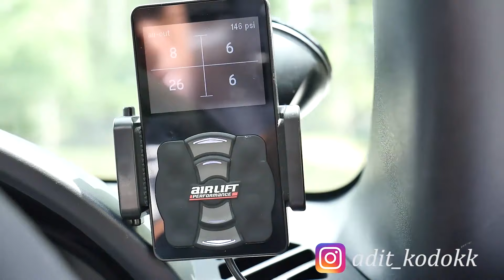SUPER WIDE MX5 - Miata x Rotiform x Airlift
INFAMOUS MAZDA MX-5 miata
hello guys

welcome to my 7th  vlog

in this vlog im going to give you an experience also the detail about this Mazda MX5 Miata with Super wide body kit

so it will help my channel to get better

Hallo teman-teman

selamat datang di vlog ke-7 saya

dalam vlog ini saya akan memberi Anda pengalaman juga detail tentang mobil MX5 Miata yang bisa dibilang cukup extreme dalam pengerjaan bodyworknya, penasaran seperti apa ?? langsung aja ditonton ya guys

jadi itu akan membantu saluran gue untuk menjadi lebih baik kedepannya

jadi bisa update mobil-mobil apa saja yang akan di review

Cara Ikut serta GIVE AWAY
3. POST Screenshot (SS) kalian pada pada FEEDS Instagram Kalian dan tag @adit_kodokk pada foto kalian Serta gunakan
4. Tulis Caption apa yang menarik dari Channel youtube gue dan Challange ke 3 orang teman kalian untuk ikutan GIVE AWAY ini
5. 2 MINGGU 1 KALI Akan gue UMUMKAN 3 orang pemenang dalam video sundayride